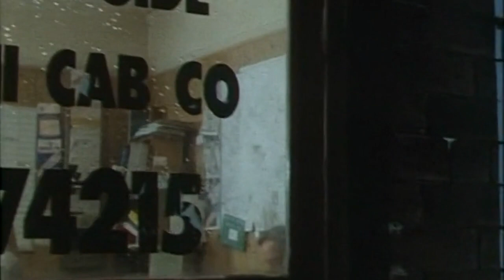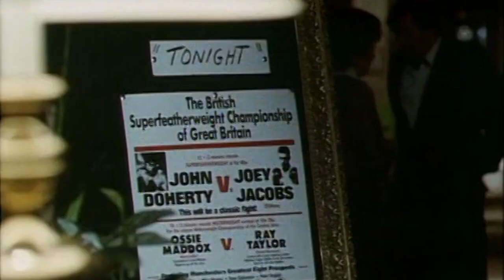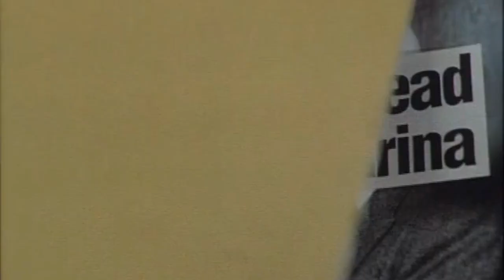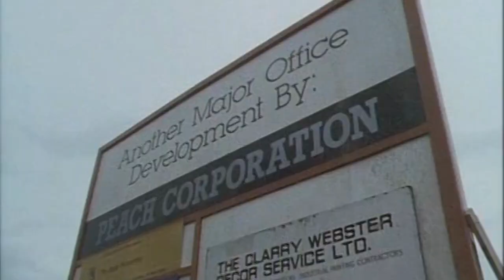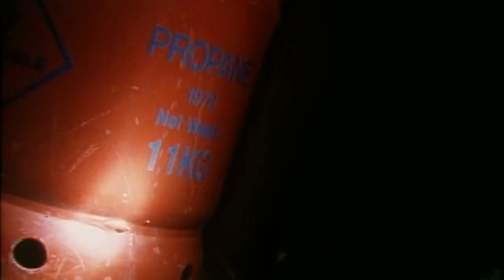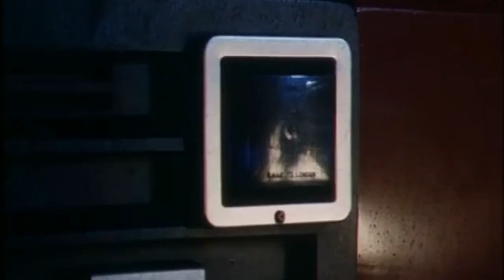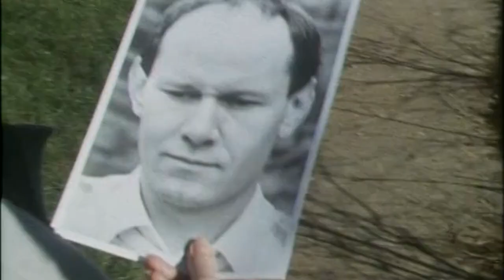Stay Lucky (1990) SE2 EP1 - Burning Your Boats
Sally, now alone once more on her boat, has plans to start her own canal cruise hire company - but soon gets leaned on by some unscrupulous businessmen who don't want her plans to succeed. She could do with a little help from Thomas, now a minicab driver in Newcastle - but will he reply to her letter and get on board with her plans?